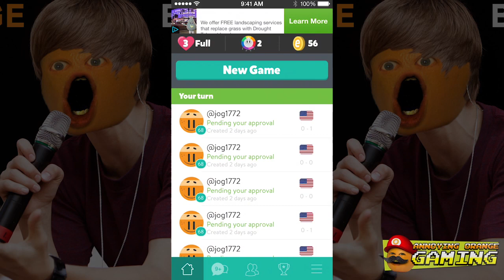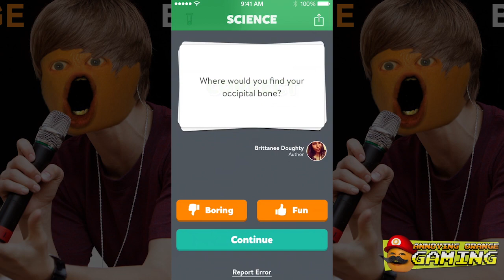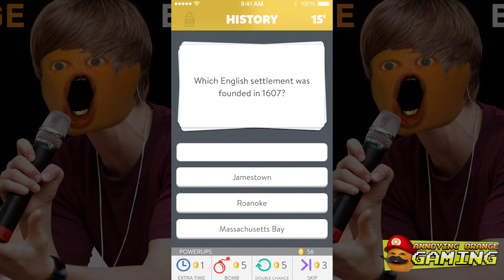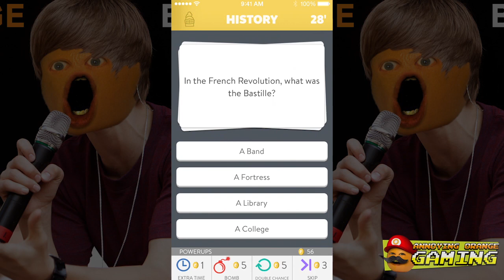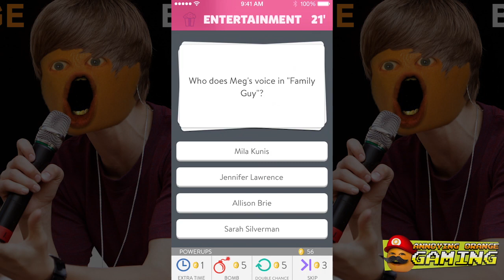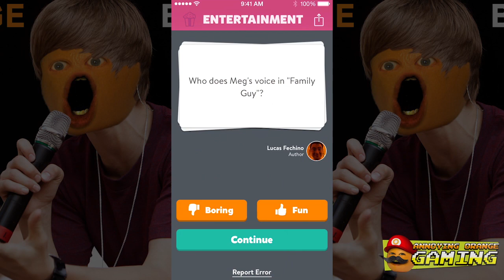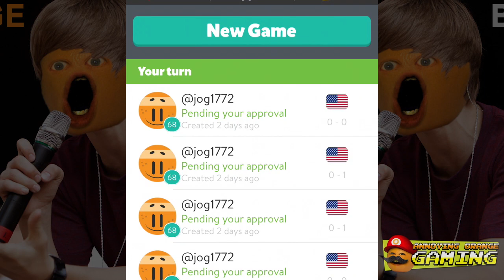AO and Pear Play - Trivia Crack #6